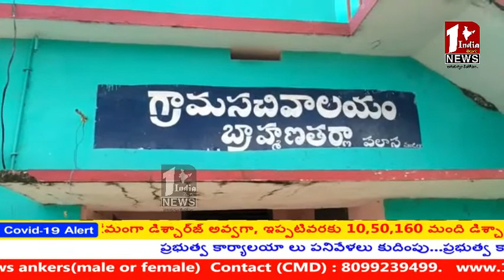గ్రామాల్లో జగనన్న స్వచ్ఛ సంకల్పం... కరోనా సమయంలో శుభ్రతకు పెద్దపీట...